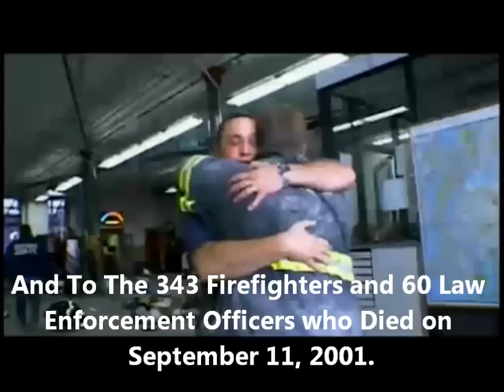FDNY Tribute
I put together my favorite FDNY Video into one collage. Video put together and edited by me. Most videos from FdNy8231, and Code3Paris. Some footage from the brotherhood and 9/11 Documentary. The song is diamond eyes by shinedown.